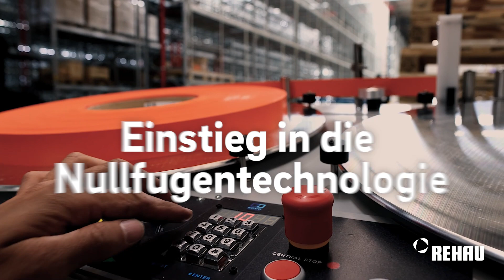Klare Kante zeigen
Auswahl und Services auf neuem Niveau für den Handel und das Schreinerhandwerk